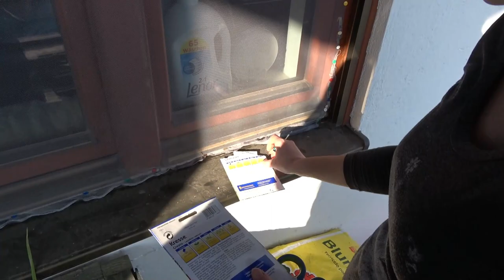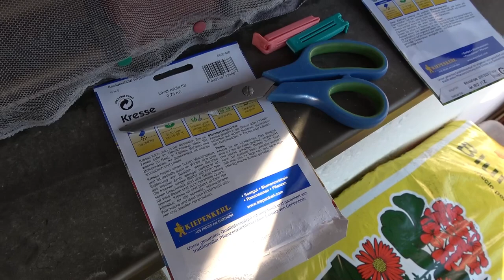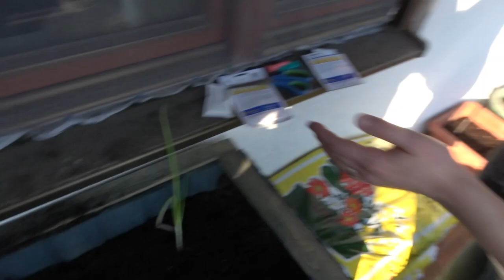Riesiges Hochbeet selber bauen für nur 150€ (1000 Liter) 🔨 DIY Teil 4: Erde muss rein!